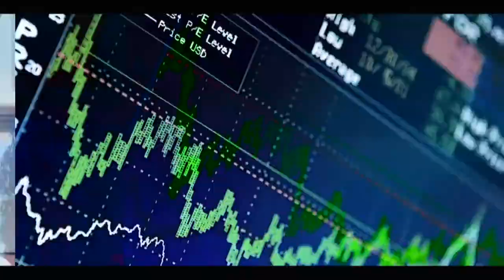Déclarations de Déthié FALL : meussouma lékk deureumou Assemblée, Macky sall na bayi justice bi...